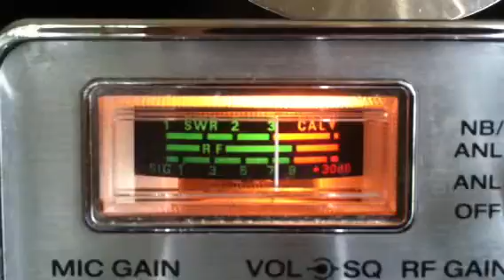8May11...1203, 5150, Modsquad